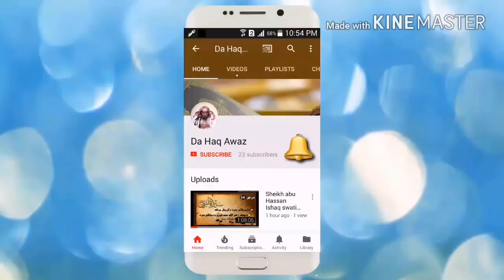Kitab al-Tawhid Dars 9 | شرح کتاب التوحید - درس 9 | Sheikh Abu Hassan Ishaq | Da Haq Awaz